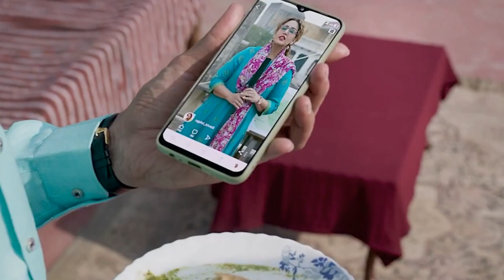Double XL | Double XL Trailer | Double XL Movie | Double XL,Sonakshi Sinha, Huma Qureshi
Double XL | Double XL Trailer | Double XL Movie | Double XL Sonakshi Sinha, Huma Qureshi | DoubleXL © copyright T-Series

Double XL trailer: Sonakshi Sinha and Huma Qureshi star as two plus-sized women out to challenge the norms for women set by the society.

The official trailer of Huma Qureshi and Sonakshi Sinha’s upcoming comedy Double XL was released on Wednesday afternoon. The film is a light-hearted take on two plus-sized womens dealing with the perceptions about weight and body image in the society. The film is described as “a story of friendship and dreams filled with masti”
The trailer opens with Huma, dressed in a pink gown at what seems to be a fancy gala as she is approached by a suave-looking Shikhar Dhawan, who asks her for a dance. But soon, she realises it was all a dream as she is rudely woken up by her angry mother. The small town girl dreams of moving to Delhi to become a sports presenter but is told she is probably ‘too healthy’ for it. At the other end is Sonakshi, a fashion designer, who discovers she is being cheated on by her boyfriend.

At this low point in their lives, the two meet, as they are crying in a washroom (cliche much?). The two then decide to take things in their own hands and move to London, deciding to challenge the standard of ‘normal’ set by the world for people.

Double XL trailer
Double XL update
Double XL movie
Double XL review
Double XL official trailer
Double XL release date
Double XL kab aayega
Double XL full movie
Double XL trailer reaction
Double XL ka trailer
Double XL teaser
Double XL explained in hindi
Double XL Ott release Date
Double XL trailer review
Double XL t series
Double XL sonakshi sinha
Double XL huma qureshi
Double Excel
Double Excel trailer
Double Excel movie
Double Excel full movie
Double Excel huma qureshi
Double Excel sonakshi
Update on upcoming movies / web series
- Movies Review